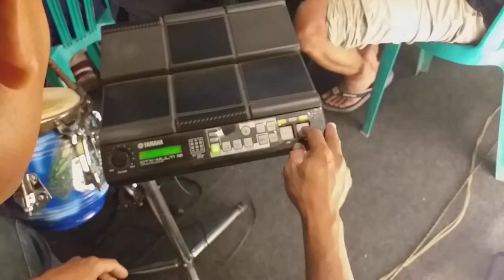Setting kendang dan drum pad sebelum live